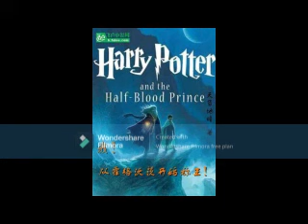Patreon (Nivel VIP) ¡Yo! ¡Conviértete en rey a partir de Hogwarts! Cap 1 al 23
Hola buenas les dejo el link a mi pagina de patreon donde tengo las novela subidas completamente

Sinopsis:
Chen Fan compró una varita mientras visitaba la atracción de Harry Potter.
Cuando cerré los ojos y los volví a abrir, ¡me encontré en Hogwarts!
De hecho, solo quiere ser una figura discreta.
Acabo de inventar algunas pociones mágicas casualmente.
¡Pero hay innumerables personas que se apresuran a comprarlo!
Acabo de inventar algunos hechizos aleatorios.
¡Pero se convirtió en un gran jefe adorado por todo el mundo!
Algunos años después.
¡Su nombre reemplazó directamente al "hombre que ni siquiera debe ser nombrado"!
Lao Fo: ¿Hay alguien mejor que yo en este mundo?
Grindelwald: Dios, ¿es realmente solo un adolescente?